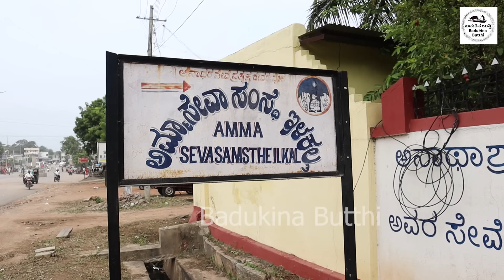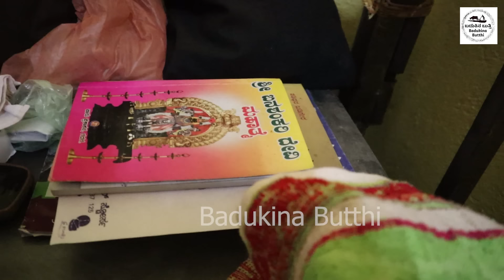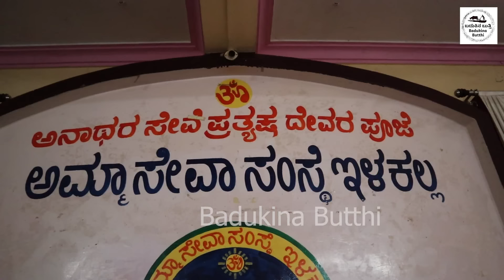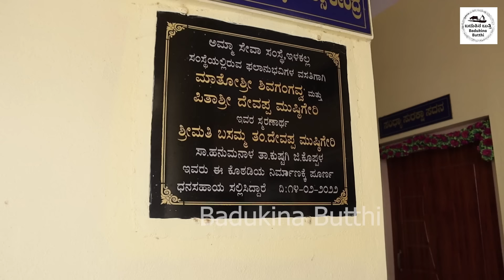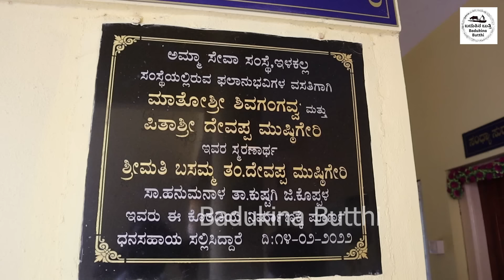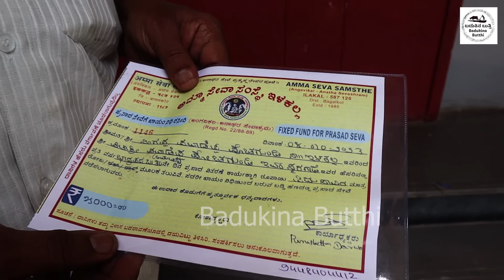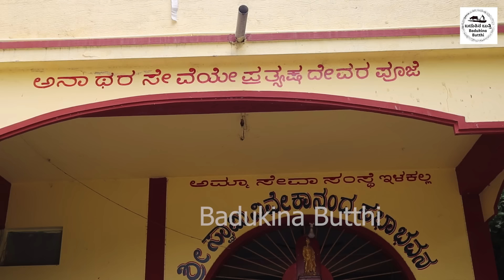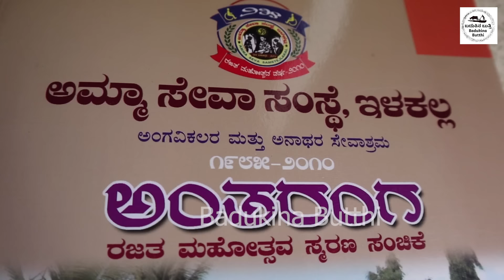ನೀವು ಅಮ್ಮನ ಮಡಿಲು ಸೇರಬಹುದು. ಇಲ್ಲಿ ಎಲ್ಲವೂ ಉಚಿತ.ಹುಟ್ಟಿನಿಂದ ಅಂತ್ಯದವರೆಗೆ!!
1985 ರಲ್ಲಿ ಒಂದು ಚಿಕ್ಕ ಮನೆಯಲ್ಲಿ ಶುರುವಾದ ಅಮ್ಮ ಆಶ್ರಮ ಈಗ ನೂರಾರು ಜನರ ಆಶ್ರಯ ತಾಣವಾಗಿದೆ.ಜಾತಿ ಧರ್ಮ, ಗಂಡು ಹೆಣ್ಣು ಎಂಬ ಭೇದ  ಭಾವವಿಲ್ಲದೆ ಎಲ್ಲಾ ವರ್ಗದ ನಿರಾಶ್ರಿತರಿಗೆ ಇಲ್ಲಿ ಅಂತ್ಯಕಾಲದ ವರೆಗೆ ಆಶ್ರಯವಿದೆ. ಇದು ಇಳಕಲ್ಲಿನ ಸಮಾನ ವಯಸ್ಕರ ಸೇರಿ ಕಟ್ಟಿದ' ಅಮ್ಮ ಆಶ್ರಮ ' ದೇಣಿಗೆಯಿಂದ ನಡೆಯುತ್ತಿದೆ. ಯಾವುದಾದರೂ ಕಾರಣಗಳಿಂದ ಆಶ್ರಯ ಕಳೆದುಕೊಂಡವರಿಗೆ ಅಮ್ಮ ಆಸರೆಯಾಗಿದೆ. ನಾವು ಸಮಾಜದಿಂದ ಬೇಕಾದ ಎಲ್ಲವನ್ನು ಪಡೆದಿದ್ದೇವೆ ಅದರ ವಂದಾಂಶದ ಪಾಲನ್ನಾದರೂ ಇಂತಹ ಆಶ್ರಮಗಳಿಗೆ ದಾನದ ರೂಪದಲ್ಲಿ ನೀಡಿದರೆ ನೂರಾರು ನೋಂದವರ ಪಾಲಿಗೆ ಬೆಳಕಾದೀತು. ಸಾಧ್ಯವಾದರೆ ಸಹಾಯ ಮಾಡಿ,ಇಲ್ಲವಾದರೆ ಹರಸಿ ಆಶೀರ್ವದಿಸಿ ಇಂತಿ ನಿಮ್ಮ ಅಮ್ಮ ಸೇವಾ ಸಂಸ್ಥೆ.

Amma Ashram, which started in a small house in 1985, is now a shelter for hundreds of people. Refugees of all classes, regardless of caste, religion, male or female, are sheltered here till the end of time. This is being done with the donations of 'Amma Ashram' built by equal adults of Ilakal. Amma is a support for those who have lost shelter due to any reason. We get everything we need from society as a result of it Even if a share is given in the form of charity to such ashrams, it will bring light to hundreds of registered people. If you can help, if not, bless it, this is your Amma Seva Institute.

: Address
Amma Seva Samsthe
Govt Hospital Road
ILKAL - 587 125
Dist: Bagalkot
Karnataka

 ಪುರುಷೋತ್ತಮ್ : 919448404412